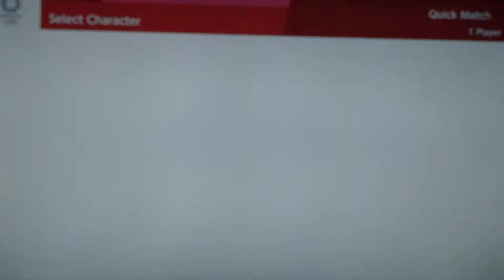Mario & Sonic At The Tokyo 2020 Olympic Games Badminton # 14 (Team Sonic)